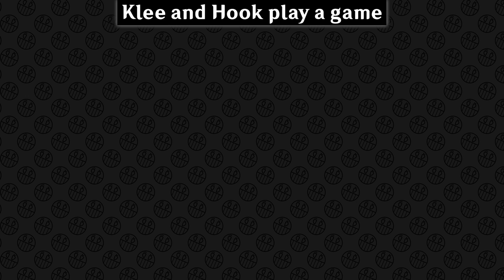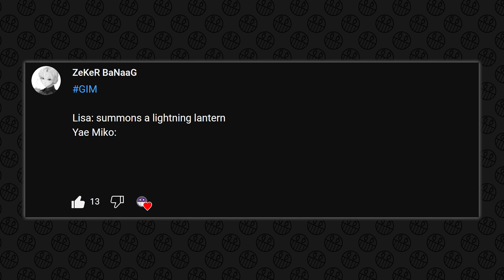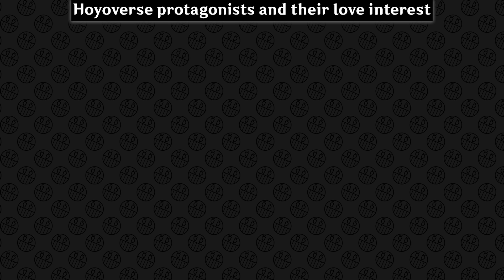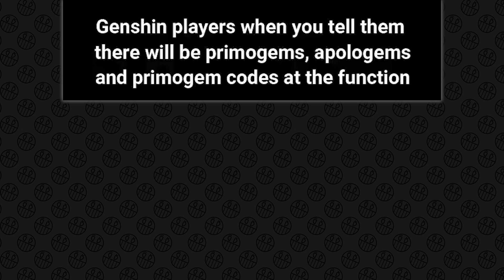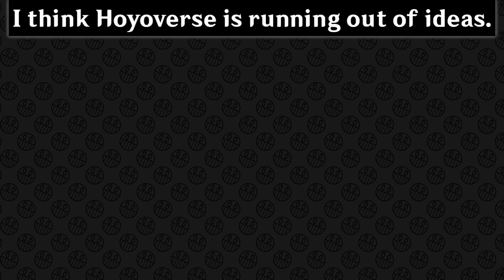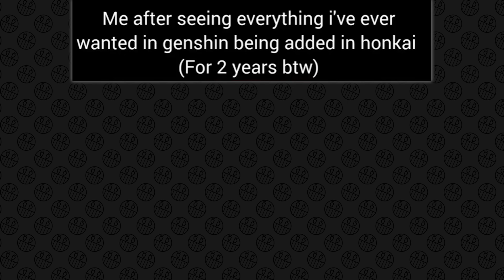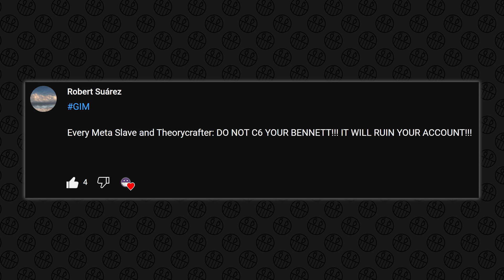GENSHIN IMPACT MEMES #862